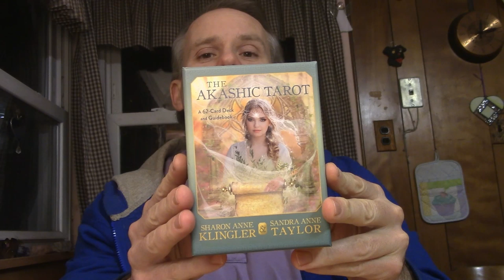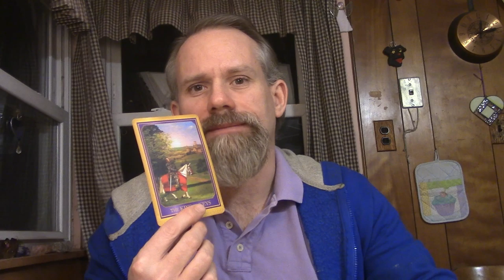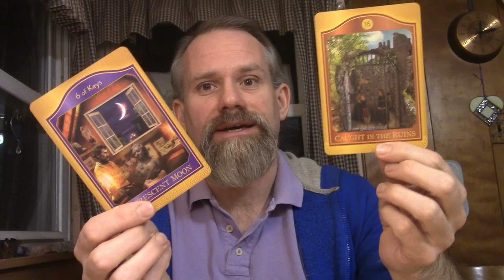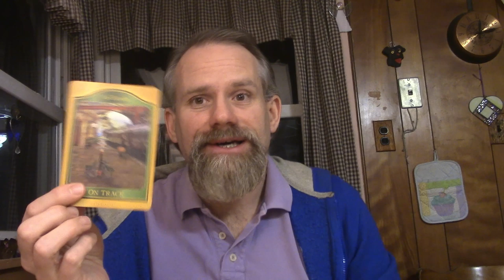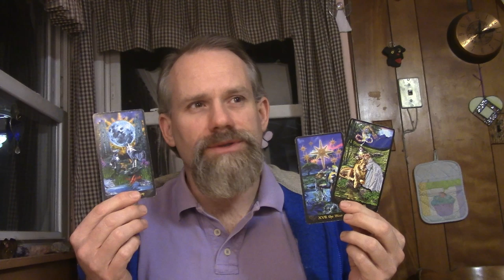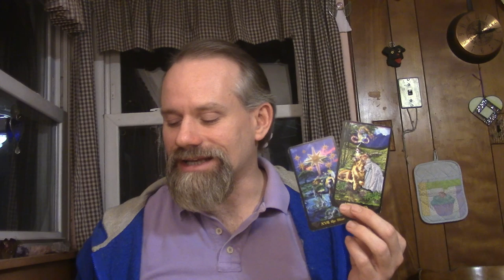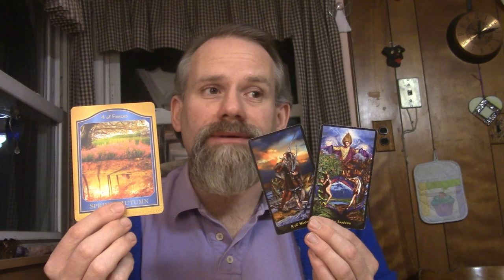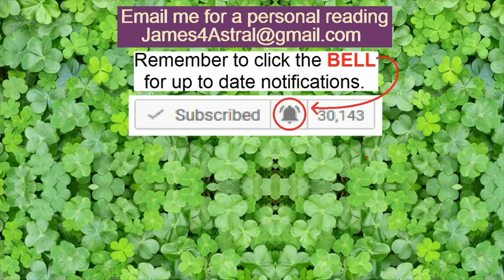Virgo - You can ONLY do so much !